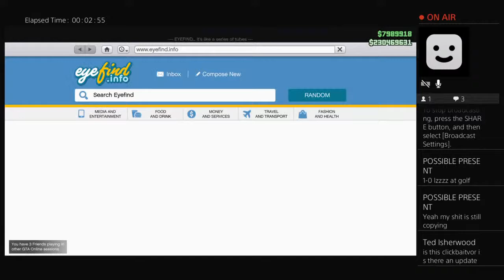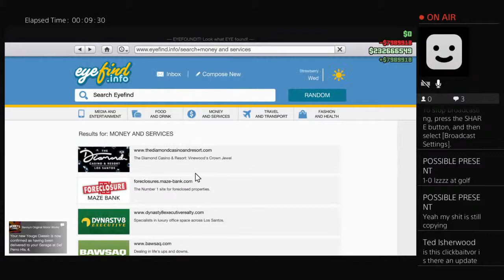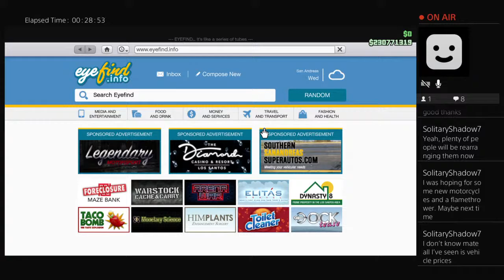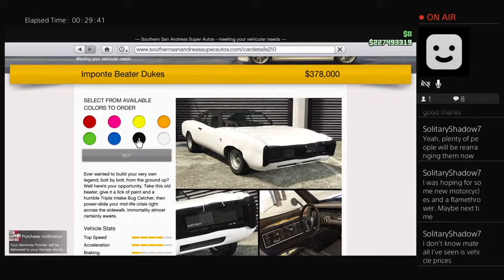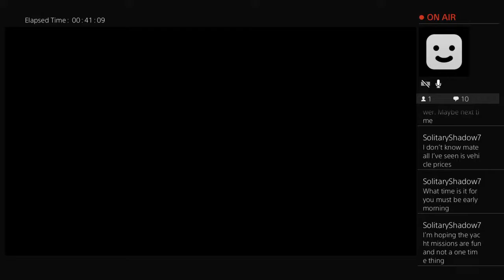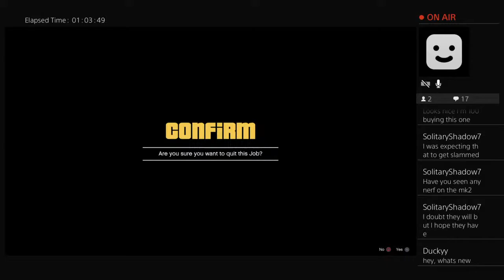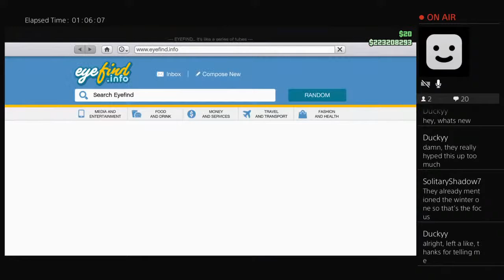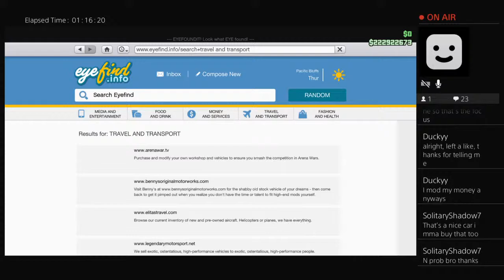GTA ONLINE SUMMER UPDATE RELEASED!!!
I upload videos mostly focused on Red Dead Redemption 2 and Grand Theft Auto 5. Occasionally Minecraft, Battlefield, or any other game that I happen to pick up on. I hope you enjoy the channel and if you do then I hope you stick around.